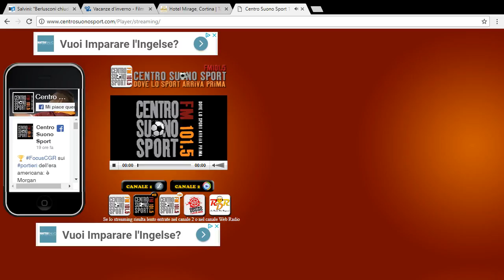Roma Capitale avrà presto